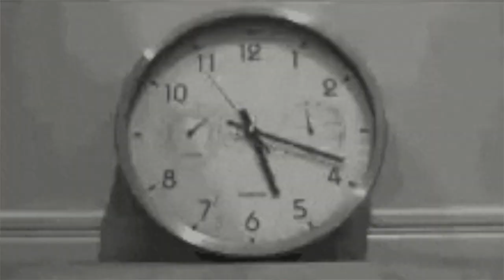Stop Oversharing on Social Media (Part Two)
In this video, I will continue touching on the topic of oversharing on social media. Yes, SHARING on social media is the purpose of these platforms; BUT everything doesn’t need to be shared. Thanks for stopping by my channel!

Poshmark: @Chaurielle

Bible Green Screen used in intro